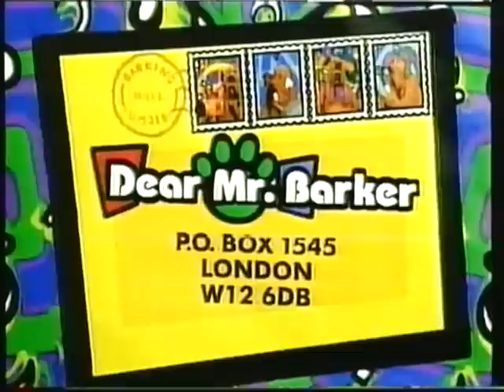Dear Mr Barker - Denim Jeans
Including Off To The Doctor.